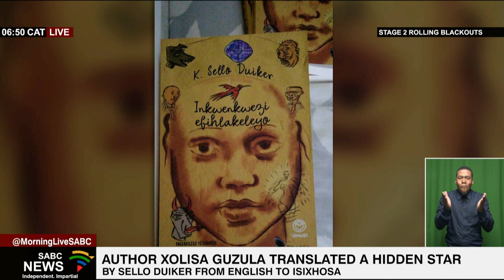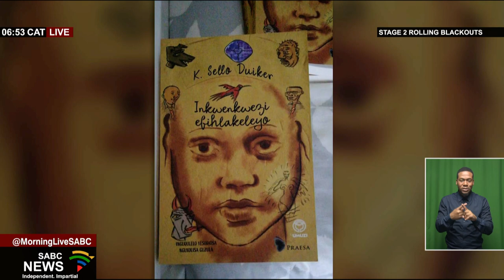BOOKS | Sello Duiker's "Hidden Star" translated to isiXhosa by Dr Xolisa Guzula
"Hidden Star," a novel by South African novelist and poet Sello Duiker, was translated by award-winning translator Dr Xolisa Guzula, who specializes in multilingual education.

In the book, Matome, a young boy during apartheid, lives in a township outside of Cape Town.

She has written several books for kids, including the most recent Imbokodo series: Women who have shaped us and has translated numerous children's books from English into isiXhosa.

Dr Xolisa joins us via Zoom to tell us more about the book.